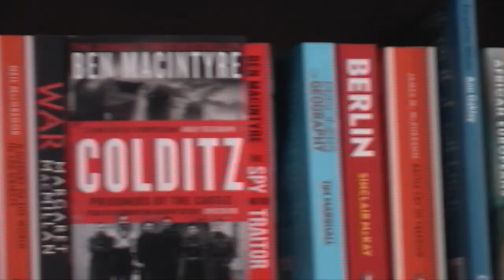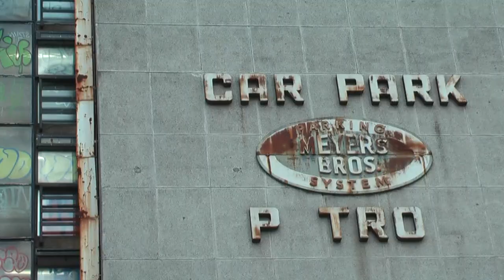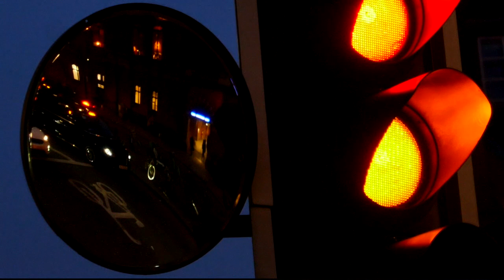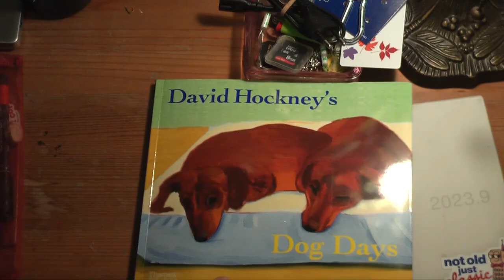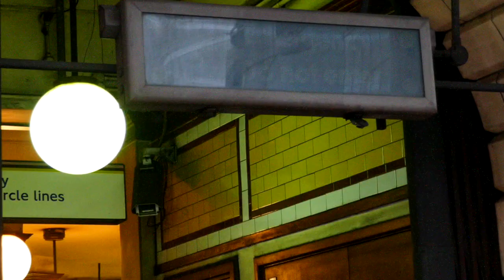how to never have a drained social battery again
Hello!! It's almost Christmas and around this time of the year it's normal to struggle with a drained social battery, in this video I tell you how I deal with it. I went Christmas shopping, did some work for university, walked around London a bit and mostly spend time by myself.

I hope you enjoy the video and thank you if you watched it until the end, I hope you have a beautiful week and if you celebrate Christmas, I wish you a happy Xmas :)

Next I have a very exciting video!!